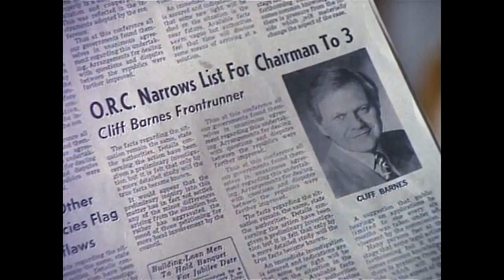Dallas - 13x18 - J.R. angry at Cliff's success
Also some funny scenes!